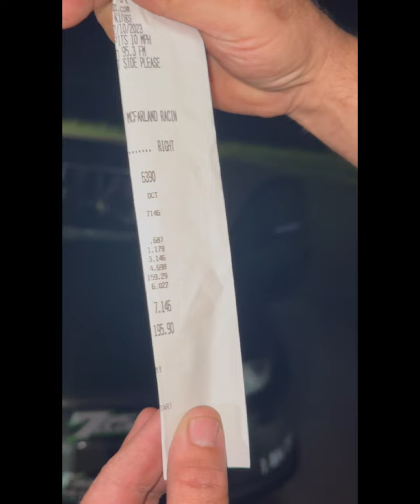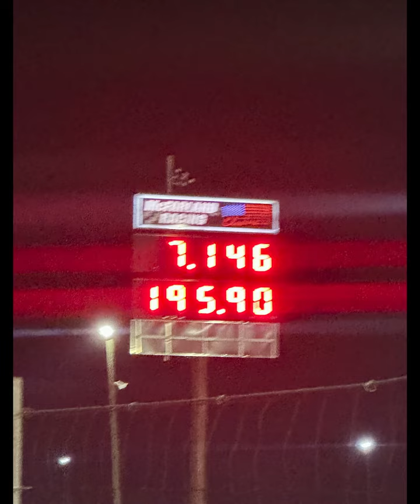Frustrateeg NEW RECORD Word's fastest K series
NEW RECORD Word's fastest K series honda AWD,
7.146 AT 195, drag racing FRUSTRATEEG record set for the honda  AWD K series sitting on number 2 the same honda from Neflix series Fastest Car 4 years after and this car is doing better and better, thanks for watching and subscribe for more videos.